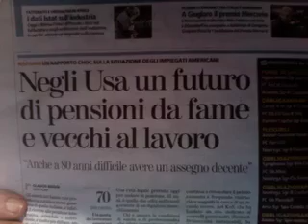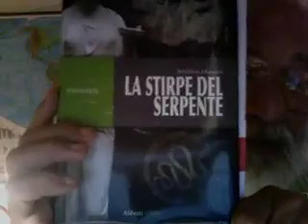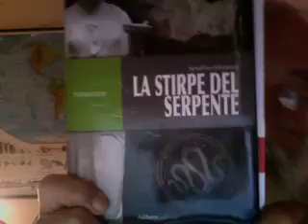IL SOGNO AMERICANO.mov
Presto negli USA si dovrà lavorare sino ad oltre i 70 anni ed anche sino ad oltre 80 anni per avere una pensione sufficiente ad una vita appena dignitosa - Inutile agitarsi in Italia, il Welfare ha cessato di crescere da quando l'Occidente subisce la concorrenza dei Paesi emergenti o sin troppo emersi